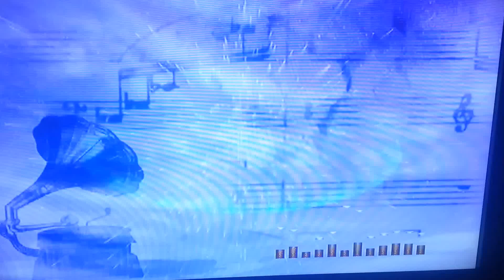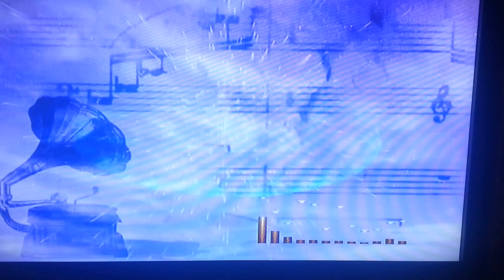Qaragozlu Mehemmed Qazax-Kemerli (Sozleri: Qaragozlu Mehemmed,Ifaci: Asiq Saiq)